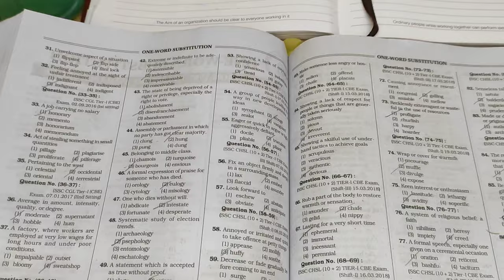Woke Up at 05:30 AM📚🎯✅ *Honest Day in Life of SSC CGL Aspirant📖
I am SSC aspirants and you will get all vlogs and video related to ssc journey.About this video
In this video you will see my complete routine during SSC preparation and which book & teacher I prefer for SSC.

 @Jatin_Kumar_Singh   Make your studies your priorities. "Dreams need commitment" if you don't sacrifice for your dream then your dream becomes a sacrifice. You have to fight to reach your dream, you have to sacrifice and work hard for it.
Thankyou. ❤️

1. English :- book - Neetu maam class notes
                                  kiran tcs
                                  Neon word power
                   lecture - Neetu maan
2. Maths :- book -  kiran tcs
                  lacture - Aditya sir
3. static GK :- book - Lucent
                                     Speedy
                      lecture - Richa maam
4. GS :- lacture - Youtube
                            kiran GS
5. Reasoning :- book - kiran tcs :-

SSC Maths Chapterwise & Typewise Till Dec 2023
1. Eng. 2024 Edition
2. Hin. 2024 Edition

1. Hin. Med 2024
2. Eng. Med 2024 Edition

1. Hind Med 2024
2. Eng Med 2024

SSC English Language Chapterwise & Typewise
1. Edition  2024 Eng
2. Edition 2024 Hin

SSC CGL Tier 1 and 2 2024 Edition 40 TCS PYQs

Related topics –

CGL preparation,     Mental Fitness,      Physical Fitness,      SSC Maths,     SSC English,     SSC Reasoning,      SSC GS,      Aesthetic Study Vlog,     Productive Study Vlog,     Study Tips & Tricks,      SSC CGL 2024,  How to prepare for ssc exam,  Daily routine of SSC aspirants,   Books used for ssc exam,  Daily life struggle in ssc aspirants life ,   A day in life of ssc aspirants,  Time table for ssc exam, How many hours should ssc aspirants sleep, How many ssc aspirants study, Study vlog

Tip - Make books as your best friend because friends may leave you but your knowledge will not. Reading makes you happy from inside and also makes your mind sharp. 🤞📖🤗🎯

From finding motivation to setting goals, these tips will help you stick to your study routine and reach your academic goals.

Thank you for reading this. Love and regards. Keep working hard. 🤞🤗